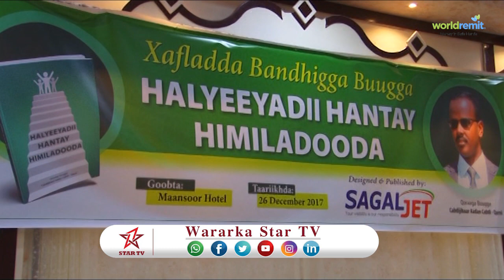DAAWO BUUG LAGU QORAY MADAXWEYNAYAASHA SOO MAREY SOMALILAND OO LAGU SOOO BANDHIGEY MAGALADA HARGEISA